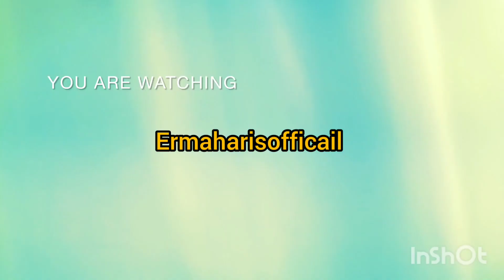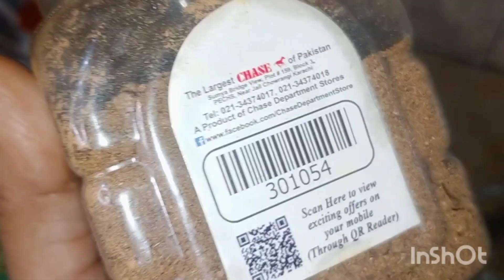hary lasan ka achar